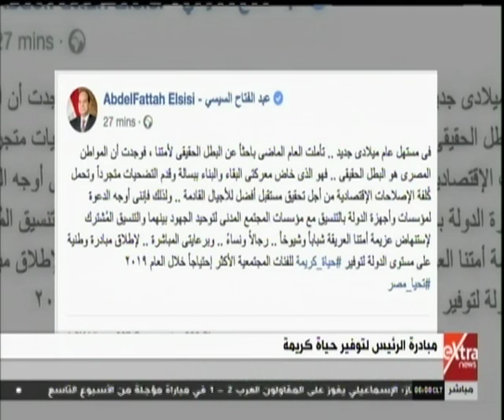موجز أخبار السادسة صباحًا مع أحمد أبو زيد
موجز أخبار السادسة صباحًا مع أحمد أبو زيد | 3 يناير 2019